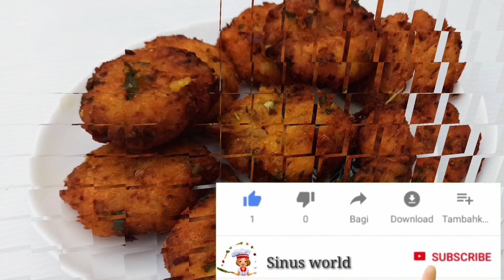ചായ തിളക്കുമ്പോഴേക്കും കടി റെഡി |Potato vada|Aloo vada|Easy&Simple snack recipe in malayalam.